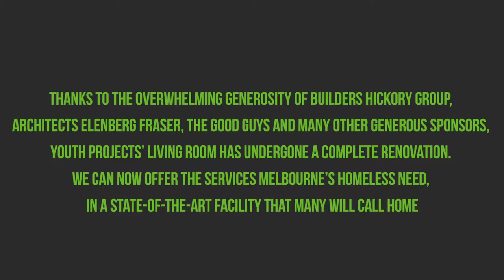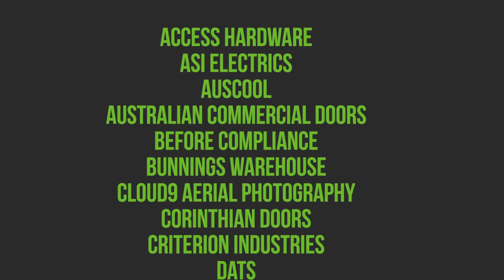The people who help: Building Youth Projects unique service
In 2016, a group of companies came together to help Youth Projects redesign its flagship service The Living Room in Hosier Lane. Entirely pro bono, Hickory, The Good Guys and Elenberg Fraser, together their leadership teams, contractors and networks renovated the outdated and cramped facilities within this old nineteenth century hosiery building, to state of the art design including our Life Skills centre and training kitchen and the medical clinic, showers, laundry and recreational space. The theme was "homeless" not homelessness". Youth Projects thanks everyone involved for the generosity shown towards people experiencing homelessness in Melbourne and helping us to help others.